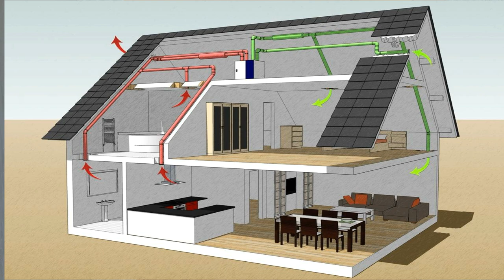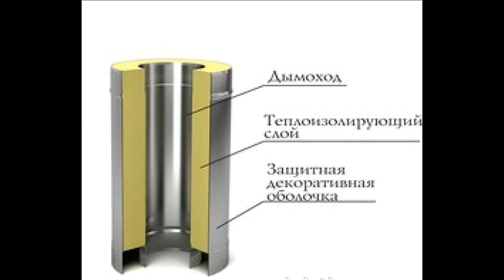Вентиляция в доме ! ✅Проходной элемент - что это ТАКОЕ?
Монтируем вентиляцию в готовую крышу, и сделанный ремонт на мансардном этаже. Как сделать отверстие и как провести трубы через кровельный пирог! Всё это вы можете посмотреть в данном видео.
За труд и время, не забываем ставить палец вверх!